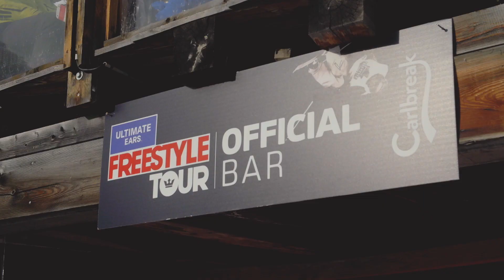Ultimate Ears Freestyle Tour 2018 - Tignes, France